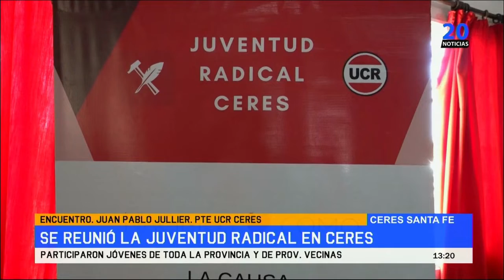Encuentro Juan Pablo Jullier Pte UCR Ceres Se reunió la Juventud Radical en Ceres Participaron j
Encuentro. Juan Pablo Jullier. Pte UCR Ceres. Se reunió la Juventud Radical en Ceres. Participaron jóvenes de toda la provincia y de Prov. vecinas